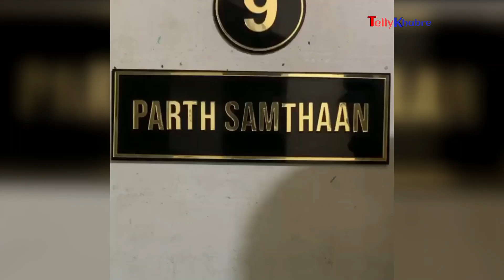Parth Samthaan Gets Emotional and wrote A heartwarming note on the Last Day of Kasautii Zindagii Kay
टीवी का सबसे पॉपुलर शो "कसौटी ज़िन्दगी की" आज ख़त्म हो गया है आज शो का लास्ट एपिसोड प्रसारित किया गया। कसौटी का सफर ख़त्म होने के साथ ही शो के लीड एक्टर्स पार्थ समथान और एरिका फर्नांडेस इमोशनल हो गए।